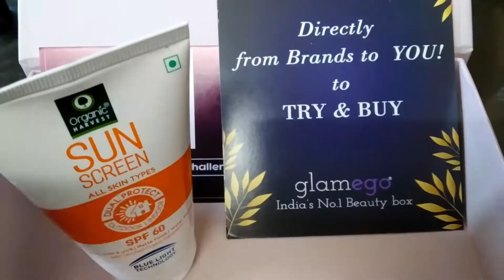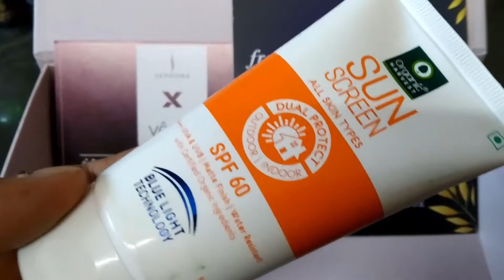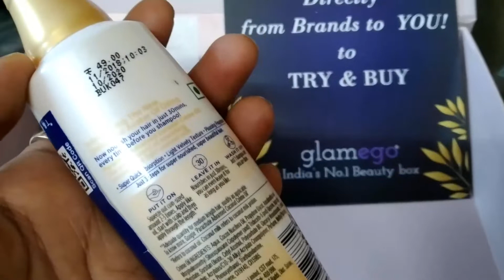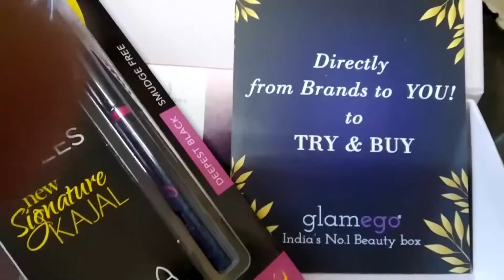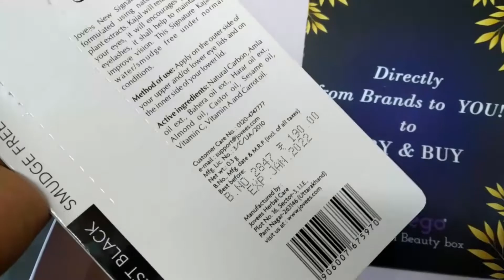1 MONTH SKIN GLOW CHALLANGE - GLAMEGO BOX INDIA'S NO. 1 BEAUTY BOX (JUNE 2019)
1 MONTH SKIN GLOW CHALLANGE - GLAMEGO BOX INDIA'S NO. 1 BEAUTY BOX (JUNE 2019),